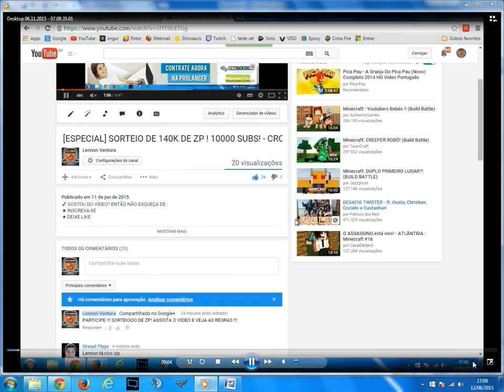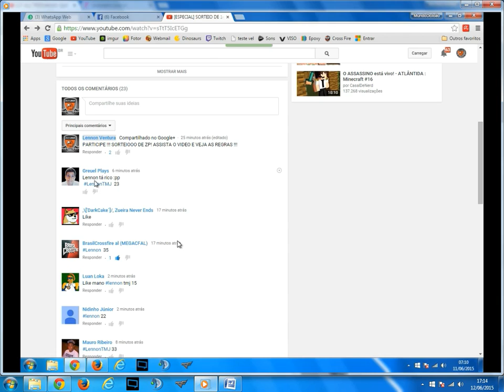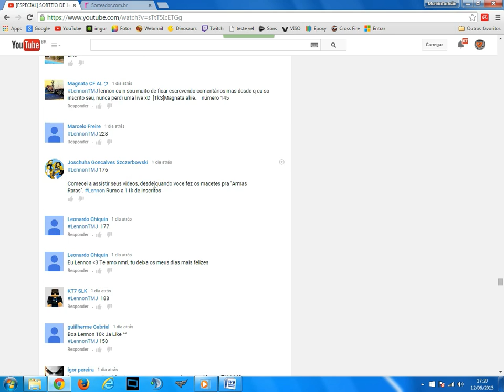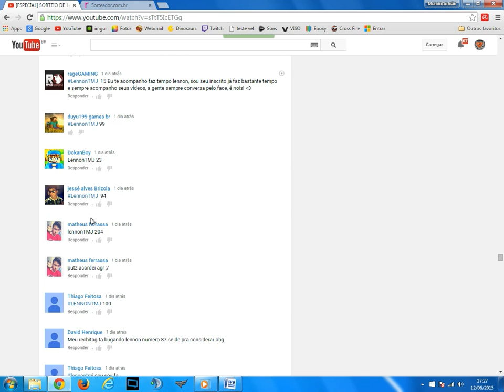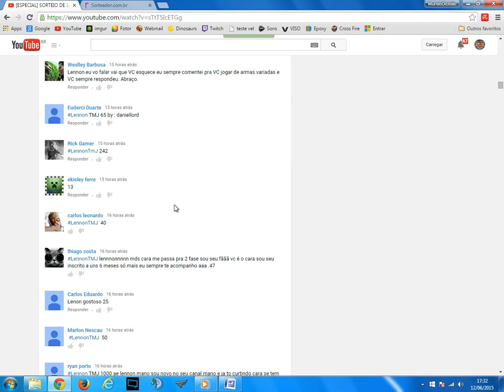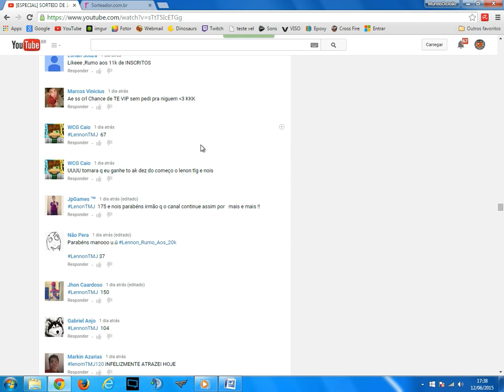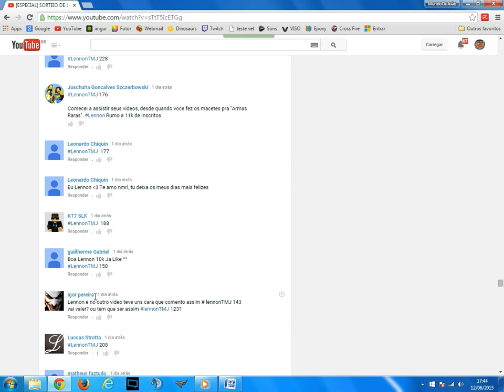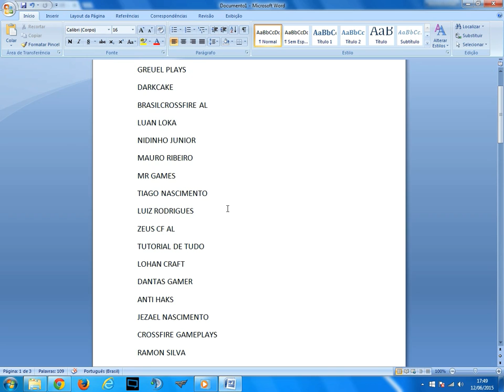[ESPECIAL] SORTEIO DE ZP !!! 140K OS GANHADORES !!!- CROSSFIRE AL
✔ GOSTOU DO VÍDEO? ENTÃO NÃO ESQUEÇA DE :
★ COMENTE
★ FAVORITE

TUDO EM 1 SÓ LUGAR CONHEÇA JÁ

Está a Procura de TeamSpeak³ ?
Novidade na Close Host!!
Adquira um TS³ por 3 dias grátis, com IP personalizado, salas, permissões criadas e ícones prontos!!!
Atendimento via teamspeak³
Suporte/Atendimento - CLOSEHOST.TS3DNS.COM

DESCONSIDERAR ITENS ABAIXOOO!

TAG :snap sniper my idol 70KG CF Chinese "70KG" Ak47 159kills the butcher in ShipTD Headshot Mode
-"70kg" 124kills in 11mins ShipTD(70kg is WCG2011 World -QCES.70KG QuickScope FFA Blackwidow GameplayQCES.70KG Nasty 4K in CFPL S4 Semifinals against tea-QCES.70KG Streamed with his decent fans Blackwidow G-CFPL S4 Semifinals QCES vs Modern game 3 Blackwidow-CFPL S4 Semifinals QCES vs Modern game 4 Comp-QCES.YAYA 9mins 126kills FFA de_dust2CrossFire M4A1-Red-HD-M4A1-Royal-Vk gà và Đột kích-AK-Beast Infernal : Quái vật VS Bóng ma !-Baret legend dragon và lời tạm biệt-CrossFire VN - Exterminator Mode with Barrett M99-CrossFire VN - Barrett M82A1 Royal Dragon-rossFire VN - MG3 Gold [HM]-CrossFire VN - Spas-12-CrossFire VN - SR-2M & MK.23-CrossFire VN - Dual Uzi-Tiger-CrossFire New Mutant - Assassin + New Dual Uzi's Gameplay -CrossFire Assassin Gameplay-CrossFire Hero Mode Port Glitch-CrossFire - Egypt Glitch-WCG 2011: Russia vs China (CrossFire)-CF bắn sniper pro nhất VN [ Thách thức cả Kylin ] !-Cf 3Z Royal.wmv-CF VN, WTF?-M249 MiNiMi Gold CF-Cross Fire Viet Nam - Dual Uzi Gold-Cross Fire Việt Nam - Chế độ zombie - Nữ y tá quỷ - P2-Zombie2 - Ke Huy Diet Zombie Do bo Dot Kich-SUPER MAN 1 MÌNH GIẾT HẾT ZOMBIE ^^!-Ban zombie v4 pro - Mr ngO.wmv[HGV media] CF QQ New weapon AK47-Spike, Nắm đấm t-[CFVN]_M1216 Zombie V4-CrossFire VN - ZombieV4 LR300ML-Day moi la san zombi v3-CF Vn Zombie KAC ChainSAW-CF VietNam Five.Minutes part 3-CFVN - M14EBR Ultimate Gold by Samco1993 HD-Crossfire VN : M14 EBR Ultimate Gold Montage-CrossFire Vietnam: MG4 [Hero Mode X] -CrossFire VN - Seaside Hotel [HMX]-CrossFire VN - M4a1-S VTC-[CFVN]Clip test Zombie V4. Hoàng Lăng-CrossFire Vietnam: Barrett M82A1 Legend Dragon-CrossFire VN - Bizonpp19 (Zombie V4)-CrossFire VietNam - RPK Infernal Dragon [VVIP]-Chinese CrossFire - Thompson Infernal Dragon [VVIP]!-Chinese CrossFire - Thompson Infernal Dragon [VVIP]! CrossFire Taiwan : Dual Double Barrel-Crystal CrossFire Russia : Spanner CrossFire Vietnam : Mega Titan Fists CrossFire Vietnam : Kukri-Royal Dragon CrossFire Vietnam : Wood Hammer Bán Hành Ghost.IdoL :)) Full_NgheNhac Shirunai Festival 9 : 18+ Shirunai Festival 11 : Ngày Xưa Ngày Nay - LEG ft CZ ( Parody - MV Offical ) Shirunai Festival 10 : Flash Mob Cross Fire China || Biochemical Space Station(生化空间站) (Terminator Mode) [GamePlay]! Cross Fire China || Suzy (Miss A) (Character) [Review]! CrossFire China : Kukri-Beast CrossFire China : M4A1-S Born Beast CrossFire Vietnam : Knife-Black CrossFire Vietnam : AK-47-VIP Infernal CrossFire Vietnam : M4A1-S Tranformer CrossFire Vietnam : D.E-Scope Chaos Dragon CrossFire Vietnam : Barrett-Chaos Dragon CrossFire Vietnam : AK-47 Knife-Chaos Dragon : M4A1-S Tranformer CrossFire Character : THE ARCH CrossFire Vietnam : Keris-Xmas CrossFire Vietnam : Shovel-Xmas CrossFire Vietnam : B.C Axe-Bronze Drum CrossFire Vietnam : SPAS-12 CrossFire Vietnam : M1858 New Army CrossFire Vietnam : Dual Double Barrel CrossFire Vietnam : M1858 New Army Shirunai Movie 3 :
"Hidan" Quick Scope Clip Episode 1st
"70KG" Ak47 159kills